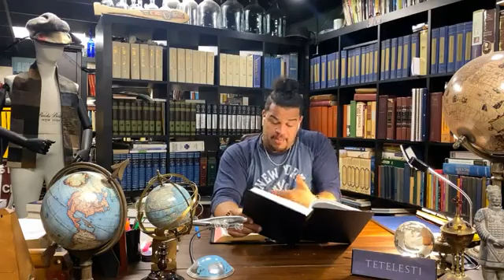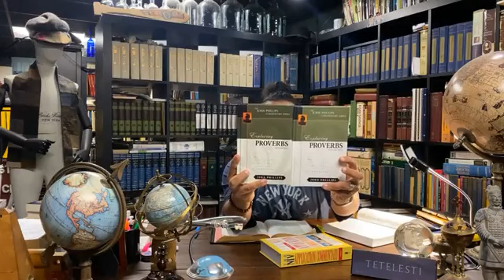S7 Ep.24: Proverbs 12: Lord, PLEASE Deliver Me From The Easy Cultural Trap Of Being Stupid And Lazy